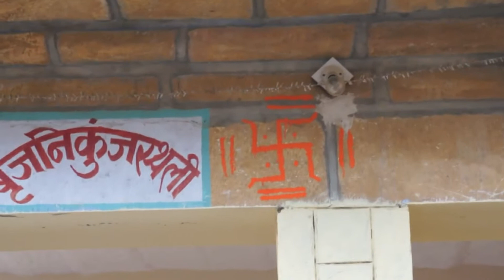P&B's World Trip : India - First weeks backpacker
Agra, Jaipur, Jaisalmer, Jodhpur, Udaipur,